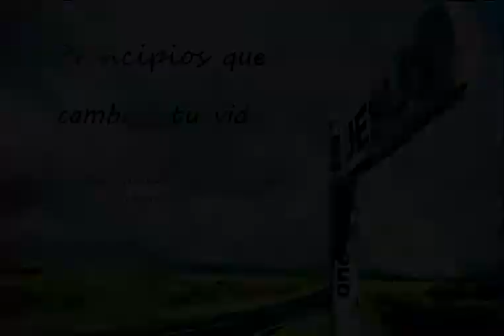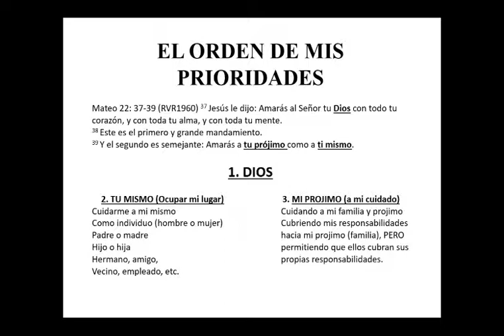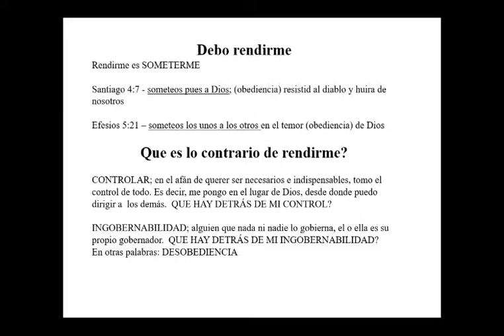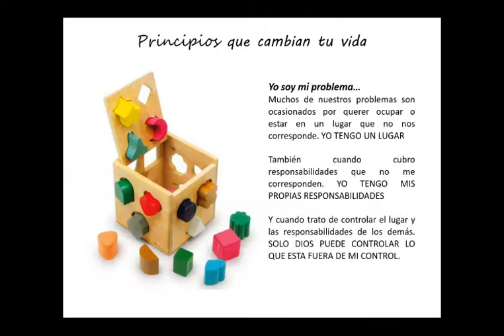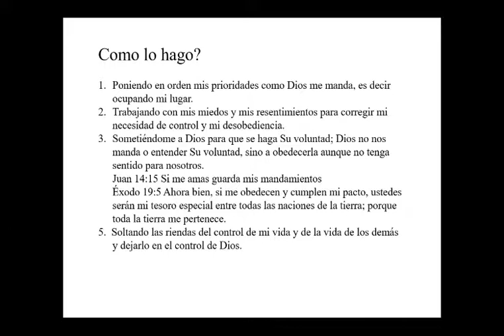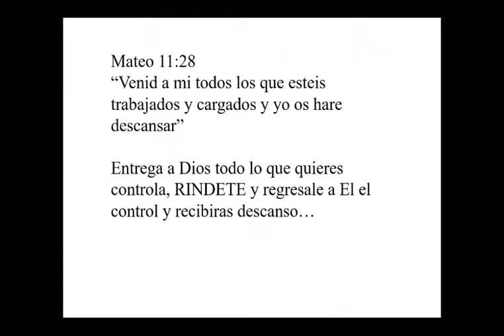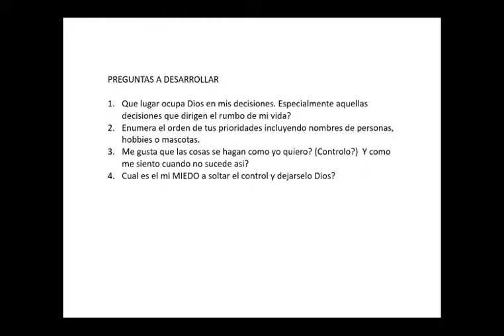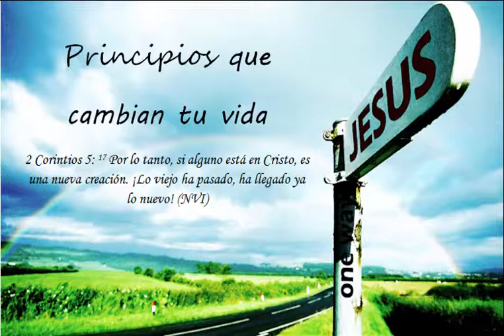Principio numero 4 Rendicion